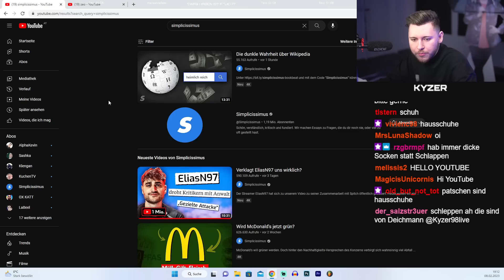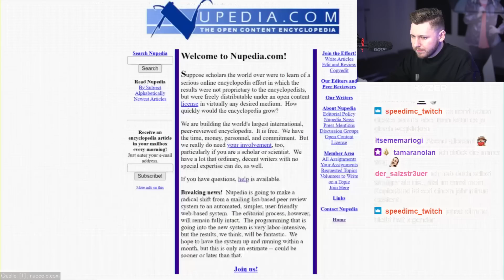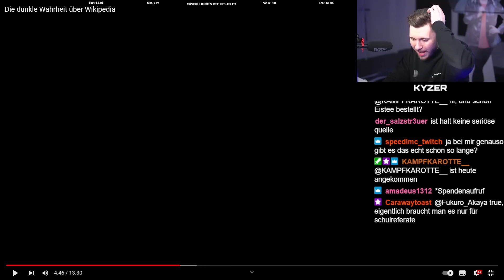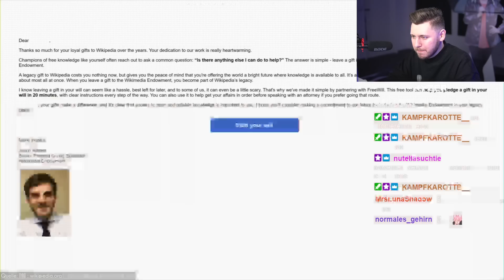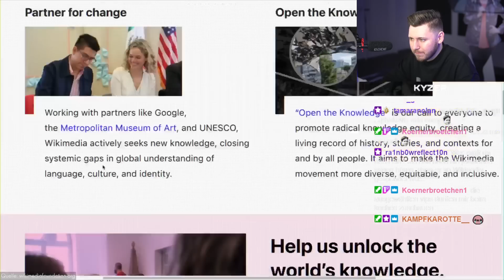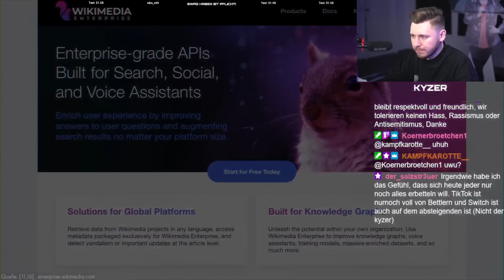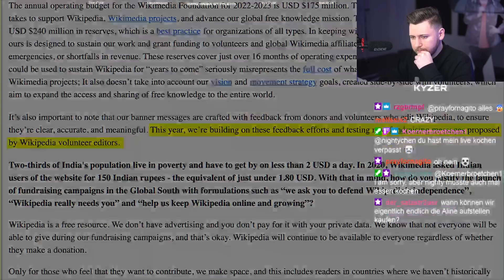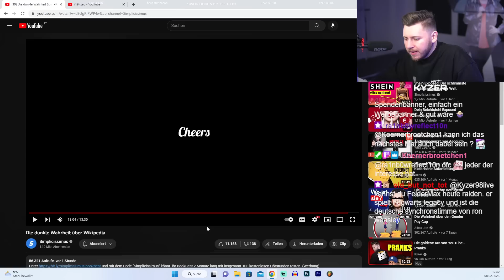Wie dreist Wikipedia die Leute ver*rscht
Test Ponyhof